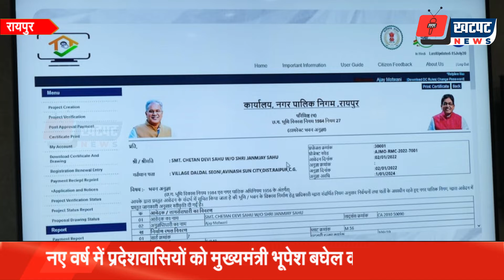मुख्यमंत्री भूपेश बघेल की एक और सौगात | Khatpat News